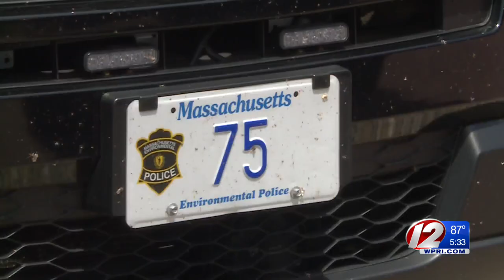5 injured in Westport boating accident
Five people were taken to the hospital overnight after a boating incident off the shore of Westport late Wednesday night.